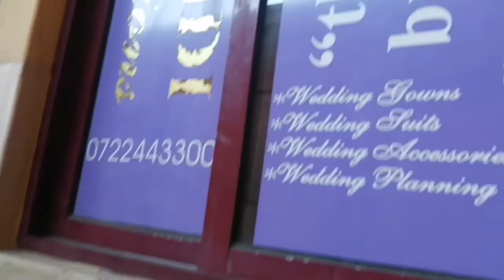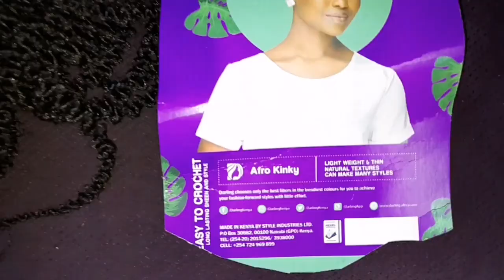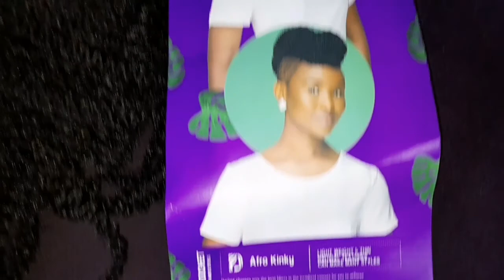COME WITH ME TO THE SALON FOR A LONG LASTING HAIR STYLE //NYASUBA LOCS//PROTECTIVE HAIR STYLE//VLOG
Hi Loves, in today's video come along with me to the salon to get a long lasting proctive hairstyle known as nyasuba locs at waridi beauty, i hope you enjoy this video, if you do, give it a thumbs, comment and share the link with friends and family 💕

If you're interested in making this hair and you are based in coast Mombasa, contact👇